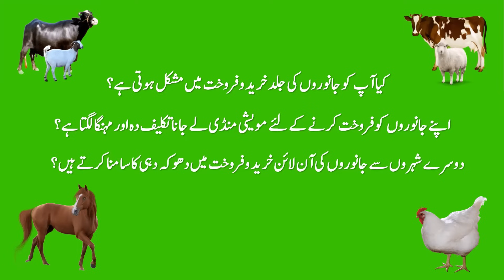فارم گھر ایپ - پاکستان کی سب سے بڑی آن لائن مویشی منڈی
ہر قسم کے جانوروں کی فوری اور محفوظ آن لائن خرید و فروخت کے لئے آج ہی گوگل پلے سٹور سے فارم گھر ایپ مفت میں ڈاؤن لوڈ اور استعمال کریں

 کیا آپ کو جانوروں کی جلد خرید و فروخت میں مشکل ہوتی ہے؟ اپنے جانوروں کو فروخت کرنے کے لئے مویشی منڈی لے جانا تکلیف دہ اور مہنگا لگتا ہے؟ دوسرے شہروں سے جانوروں کی آن لائن خرید و فروخت میں دھوکہ دہی کا سامنا کرتے ہیں؟
اب اور نہیں!
فارم گھر ایپ پاکستان میں گوشت،  ڈیری اور دیگر  جانوروں کی خرید و فروخت کے لئے سب سے بڑی آن لائن مویشی  منڈی ہے دس ہزار سے زائد جانور ہر وقت فروخت کے لئے دستیاب
منڈی جاۓ بغیر کسی بھی وقت جانوروں کو فوری طور پر  خریدنے اور فروخت   کرنے کے لئے مفت میں فارم گھر ایپ کا استعمال کریں۔
ہماری ڈلیوری گارنٹی سروس کا استعمال کرتے ہوئے جانوروں کی دوسرے شہروں سے خرید و فروخت میں دھوکہ دہی سے بچیں
خریداروں کے لئے فارم گھر ایپ کے فوائد
فارم گھر نے  مقامی طور پر اور دوسرے شہروں سے ہر قسم کے جانوروں  کی آن لائن خریدو فروخت کو بہت آسان تیز اور محفوظ بنا دیا ہے۔
نسل، وزن، عمر، مقام، قیمت وغیرہ کی بنیاد پر اپنے مطلوبہ جانوروں کو فوری طور پر تلاش کرنے کے لئے فلٹر۔
دھوکہ دہی سے بچنے کے لئے، دوسرے شہروں سے جانوروں کی محفوظ خرید و فروخت کے لئے ڈلیوری گارنٹی سروس
اردو اور انگریزی دونوں زبانوں میں دستیاب
فروخت کنندگان کے لئے فارم گھر ایپ کے فوائد
اپنے جانوروں کو فوری فروخت کرنے کے لئے اشتہارات لگانا بہت آسان اور مفت
اسٹار اور بینر اشتہارات سے اپنے جانوروں کی فوری فروخت یقینی بنائیں